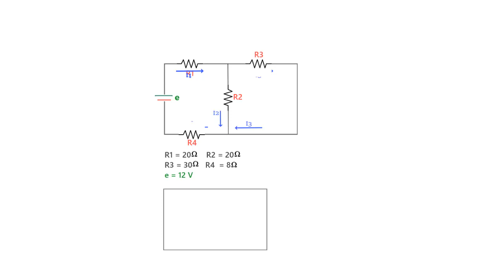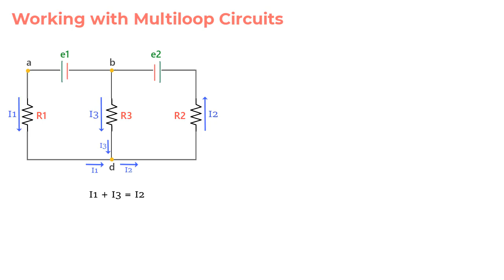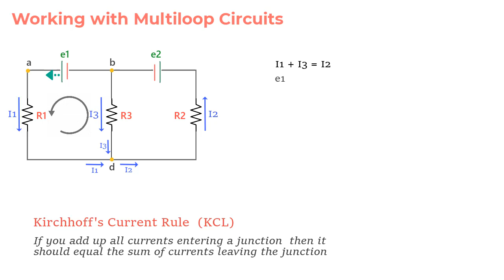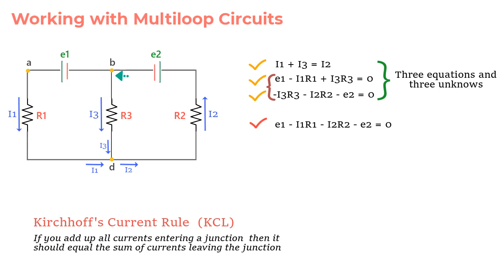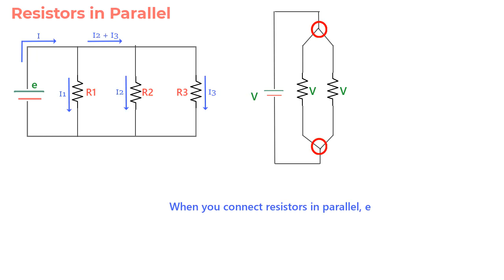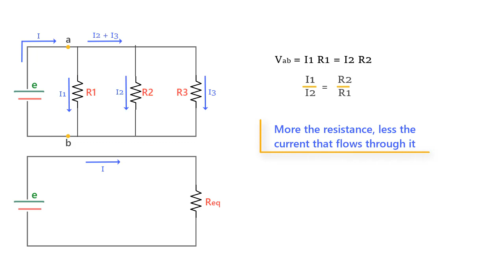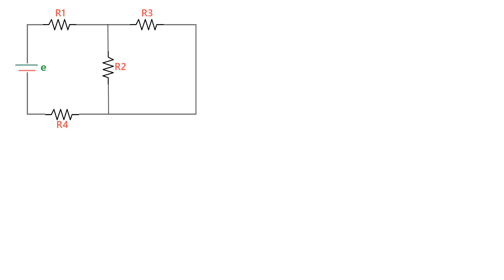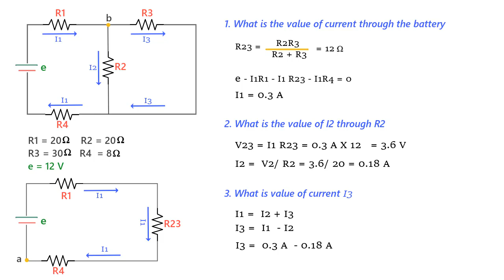Resistors in a parallel circuit (Kirchhoff's Current Law or KCL) #7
Resistors in a parallel circuit have the same voltage across the ends. Circuits that have resistors in a parallel often make use of Kirchhoff's current law (KCL).  This law is also termed as Kirchhoff's junction rule. Kirchhoff's law states that if you take sum of the currents entering a junction then it should equal the sum of current exiting the junction.

The law makes use of conservation of charge. This means in steady state no charge is added or lost at a junction.

00:06  Multiloop circuit
01:09  What is Kirchhoff's Current Law (KCL)
01:40  Definition of Kirchhoff's Current Law (KCL)
04:12  Resistors in parallel
05:05  How to remember that resistors in parallel have same voltage (PAR V)
05:35  Derivation of equivalent resistor for resistors in parallel
07:48  Solved example (resistors in parallel and Kirchhoff's junction rule)

Summary of Kirchhoff's current law (KCL)

To understand Kirchhoff’s Current Law, consider this circuit with current values in the branches as i1, i2 and i3. Now at junction d, the charges are coming in due to current i1 and i3 and the outgoing current is i2.

Since the charge in the circuit remains the same, we have to assume that charge flowing in must be equal to charge flowing out.

So we can say that  i1 + i3 = i2

Well this is nothing but Kirchhoff’s current law ..and it states that if you add up all currents entering a junction it should equal the sum of currents leaving the junction.

It is like water entering one pipe has to get distributed in the outgoing pipes. So if 3 liters per minute is entering, then the sum of water coming out also needs to be 3 liter per minute